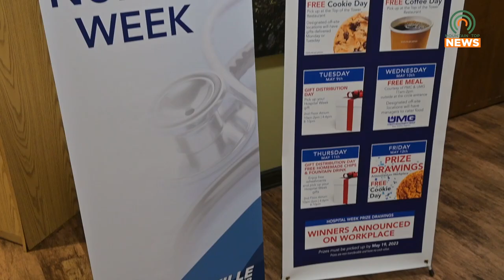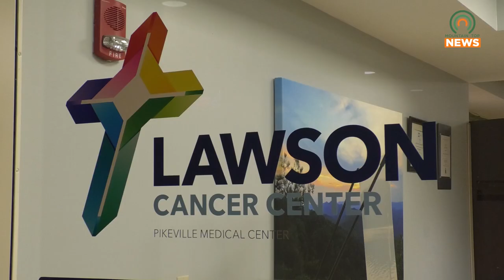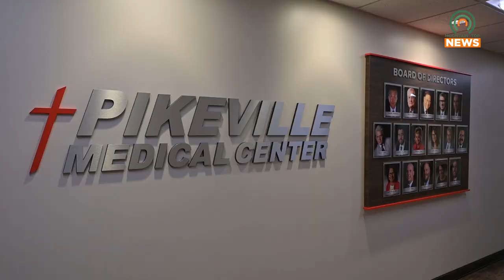PMC Celebrates National Nurses and Hospital Week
Pikeville Medical Center is celebrating both National Nurses Week and National Hospital Week.